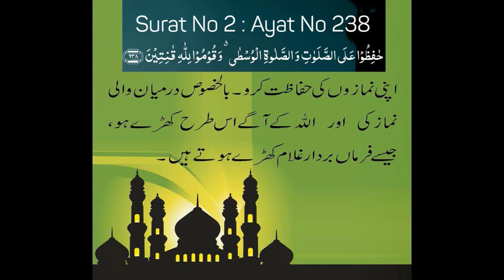Namaz me khare hone ka sahi tareeka || Namaz me hath kahan bandhe jaen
Namaz me khare hone ka sahi tareeka ||  Namaz me hath kahan bandhe.
rafa e yaadein in islam,
In this lecture in the light of Quran you will find that Haath namaz me seene pe ya zaire Naaf bandhe jaen?